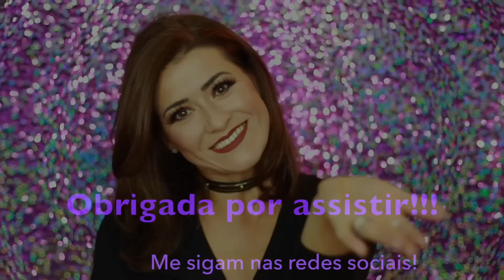Tem roupa para quem passou dos 40 na Forever21?!?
Video de dicas de roupas para mulheres maduras que voce acha na forever21! Se elegancia e estilo é o que voce procura, assista o video!
Me digam o que acharam do video e se querem ver mais videos de moda no canal! Beijos e obrigada pelo carinho se sempre! Amo voces!